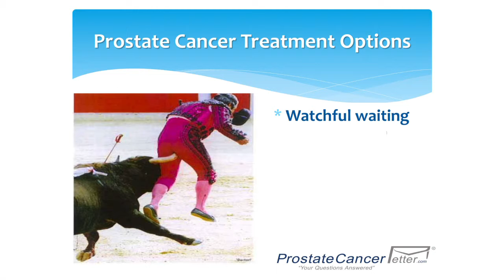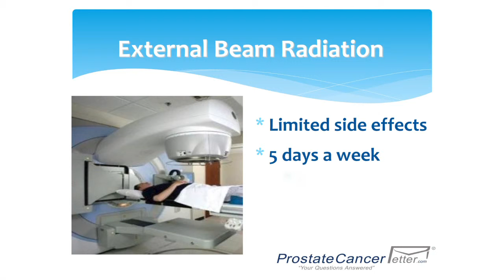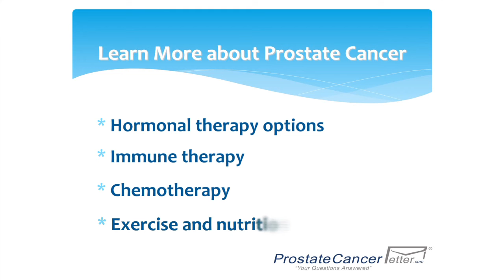Overview YouTube General Settings